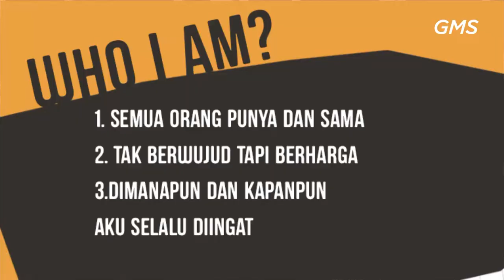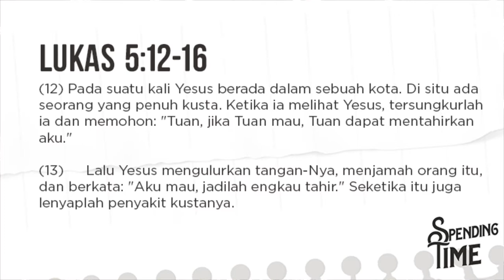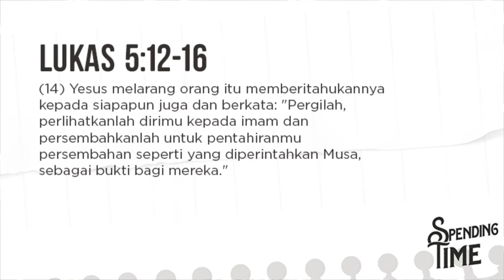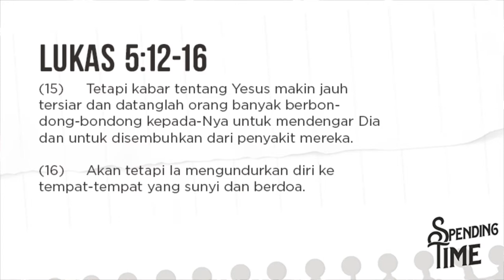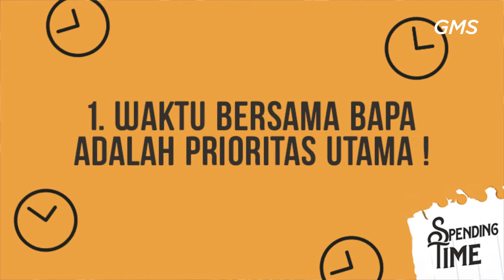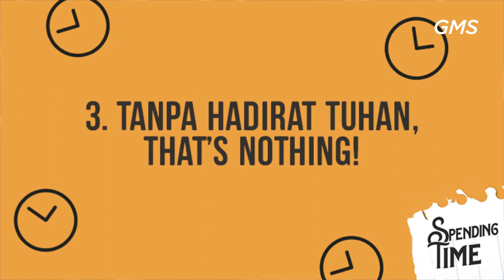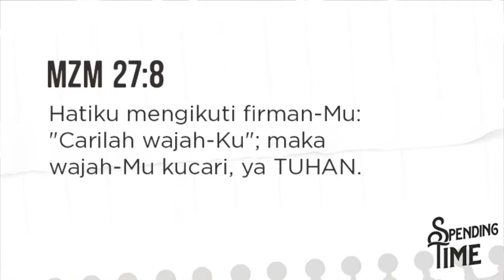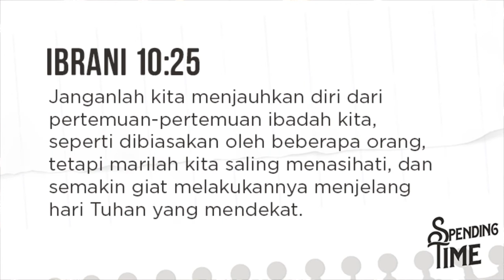AOG Solo - Spending Time - Pdp Yohanes TN